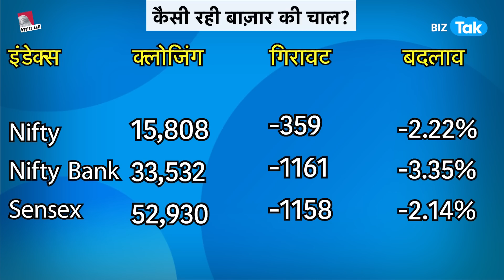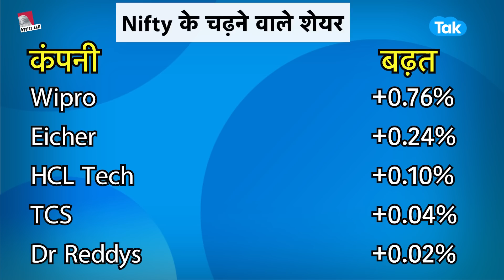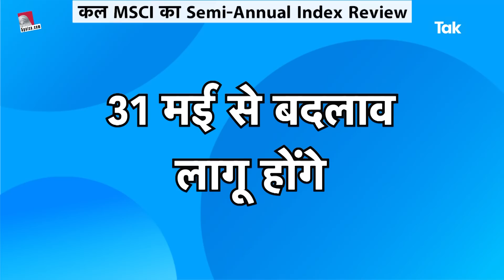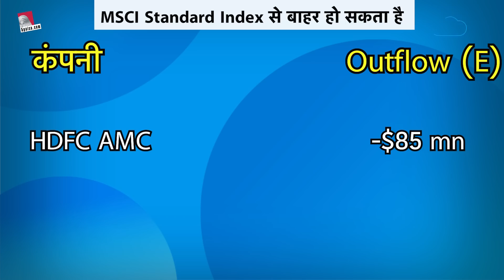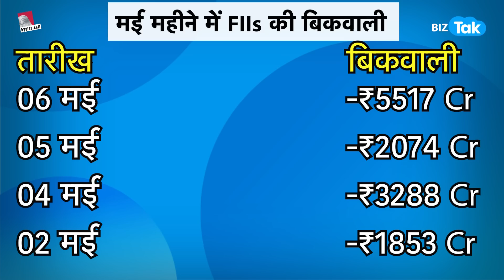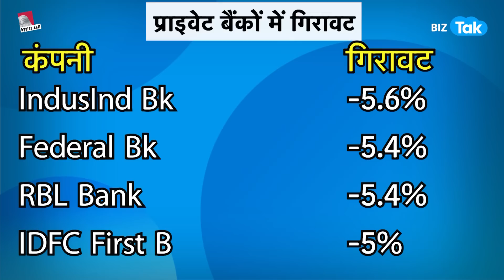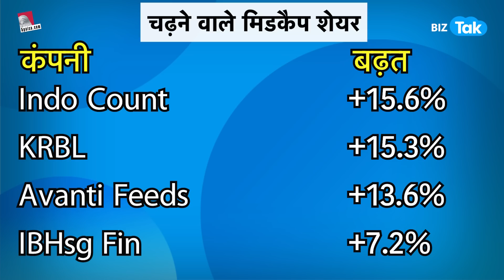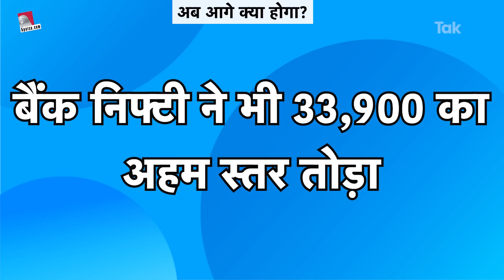बाज़ार में कब रुकेगी गिरावट ? | BIZ Tak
5paisa is the fastest growing discount broker app with 2+ million happy customers and over 10 million app users. 5paisa offers all financial services like Equity Trading, Mutual Funds, Insurance, Research Products, Commodity and Currency Trading, Digital Gold Investment, US Stocks and more.